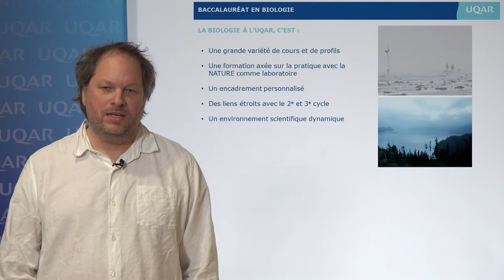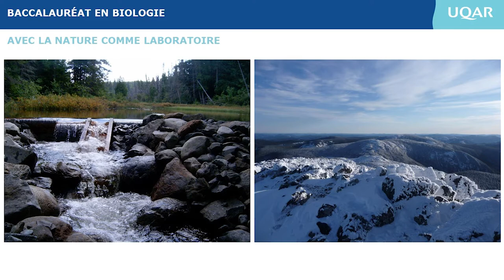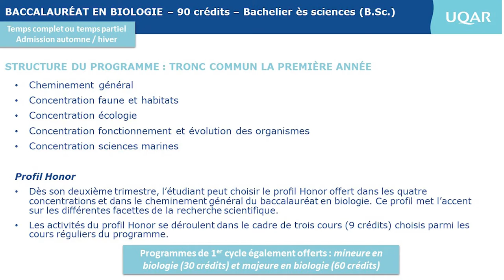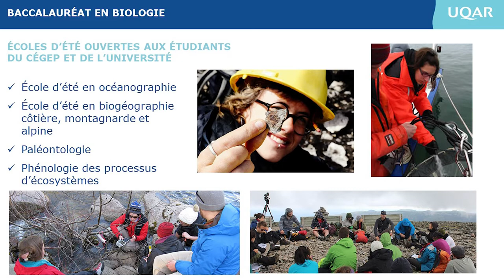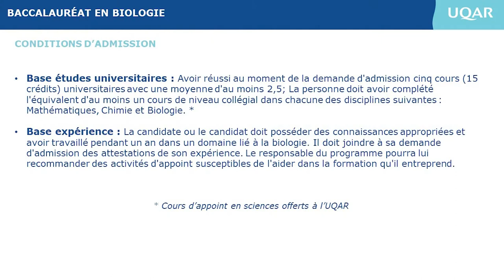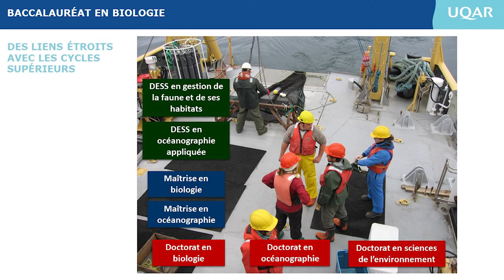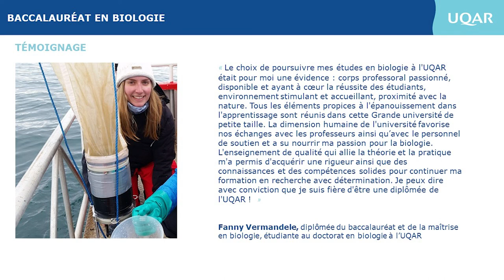Biologie - Rimouski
Robert Schneider
Professeur et directeur du module de biologie